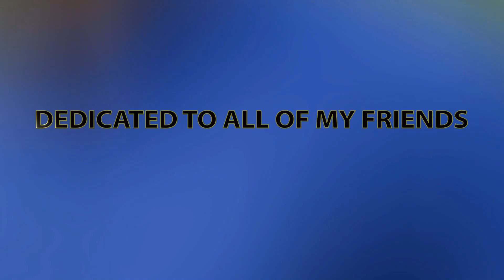Friendship Dairy with Friendship song Mashup in 3D Album! 3D Album with Friendship songs by ICT CARE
This Video is all about Friendship. this is not used as the commercial purpose.
in this video, we just want to deploy the relationship bonding between SSC 07 Batch and HSC 07 Batch.

Planning: Md. Shouvikur Rahman
Image Collection: Md. Shouvikur Rahman
3D Album: Nusrat Jahan Ritu
Video Edit: Hasibul Hasan Shanto

Original Song Credit:
Friendship Day Mashup (2019) | DJ Hitesh | Friendship Day Special Songs | Friends Forever | Best Friends Song:
Friendship Day Mashup (2019) Remix by DJ Hitesh Release By AIDC DJ Hitesh:

Song: Pyaar Ke Pal
Artist: Indian Idol
Licensed to YouTube by
SMEIndia_Pub

Song: Nirvan
Artist: Anawela
Licensed to YouTube by TuneCore (on behalf of AIDC Records)

* *The original Copyright(s) is (are) Solely owned by the Companies/Original-Artist(s)/Record-label(s).All the contents are intended to Showcase the creativity of Our working skill involved and are strictly done for a promotional purpose.

All Rights & Revered By ICT_CARE